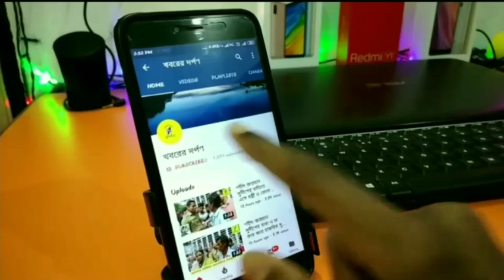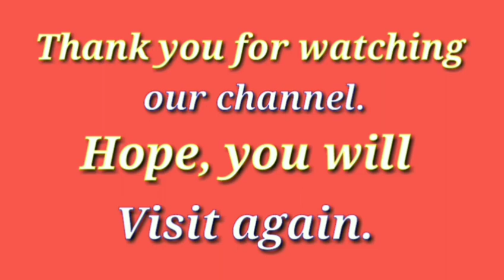প্রচণ্ড ঠাণ্ডায় বক্রেশ্বরে বেরাতে গেলে গরম জলের উষ্ণ স্পর্শ গ্রহণ ভালো লাগবে